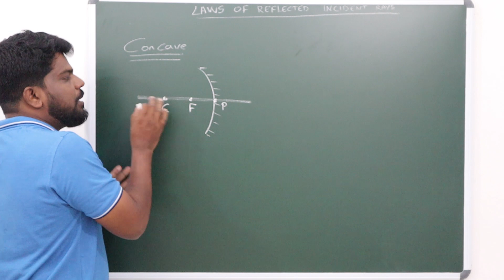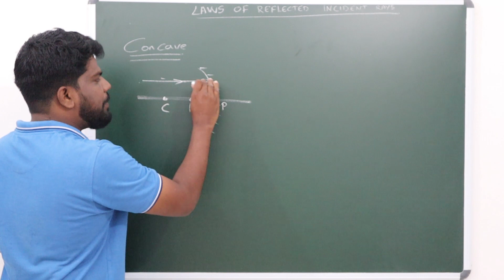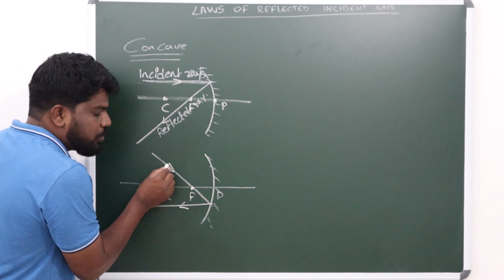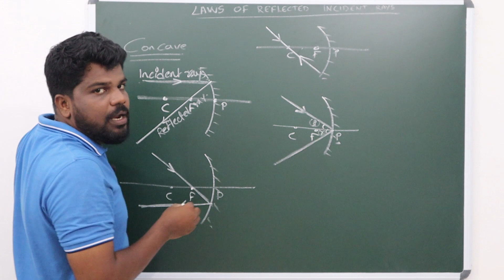LAWS OF REFLECTED INCIDENT RAYS | PHYSICS | CLASS 10